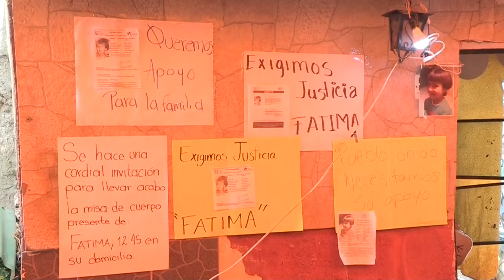Fiscalía mexicana revela identidad de los sospechosos en asesinato de niña en México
La Fiscalía General de Justicia (FGJ) de la Ciudad de México anunció este miércoles la identidad de los dos sospechosos del secuestro y el asesinato de Fátima, la niña de 7 años que apareció muerta la semana pasada en una bolsa de basura al sur de la capital.
¡Visítenos!